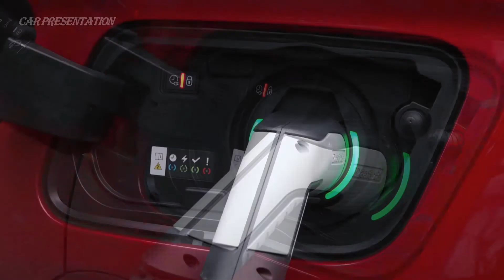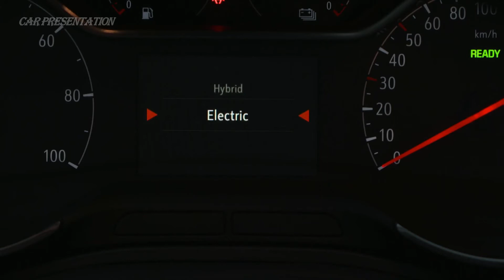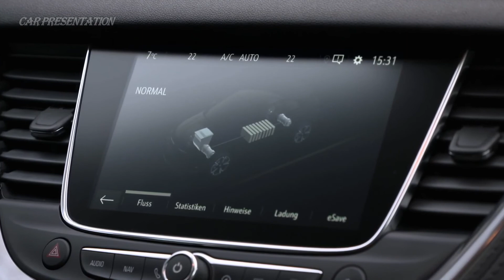Opel Grandland X All-Wheel Drive Plug-In Hybrid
Welcome to "Car Presentation!!!"
300hp system output, AWD: New Grandland X Hybrid4 version tops Opel’s SUV family
Four driving modes: Fully electric, hybrid, AWD and sport
Grandland X  PHEV can cover up to 59 kilometres in pure electric mode (WLTP2)
Convenient: Lithium ion battery fully charged in as little as one hour 50 minutes
Efficient: Regenerative braking converts deceleration to electrical energy
Already orderable: Grandland X Hybrid4 prices start at €49,940 in Germany
Opel goes electric: Entire product portfolio electrified by 2024